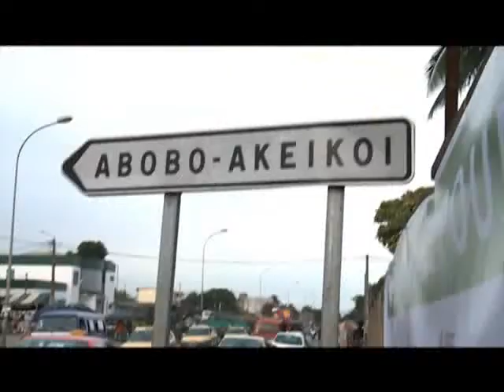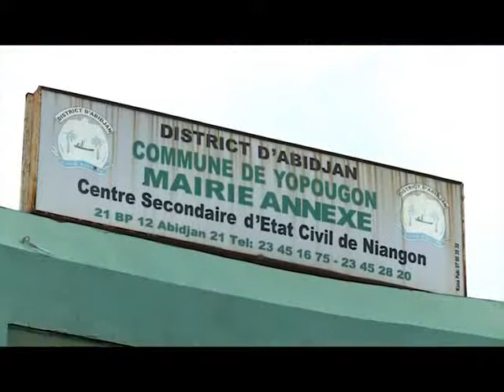L'union européenne finance un projet de collectivité locale